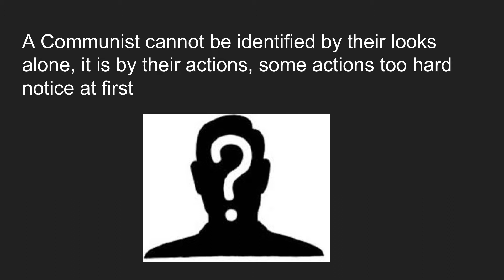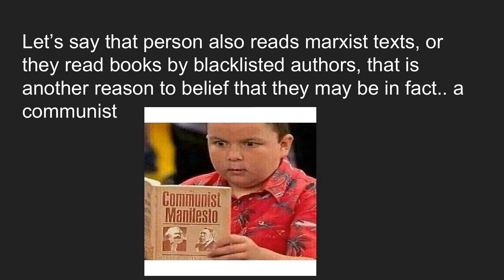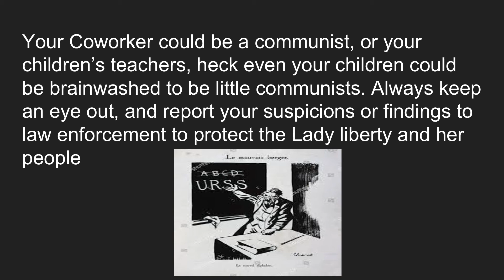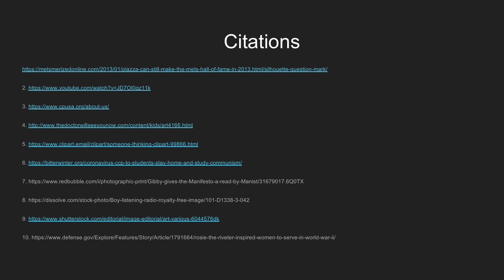PSA What is a communist 2